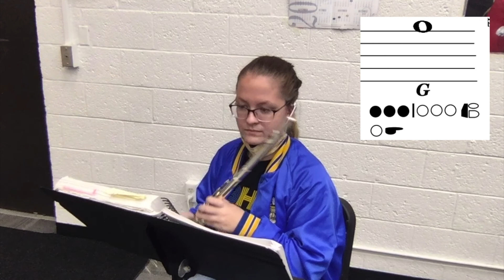TOE Flute Book 1 Page 10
Tradition of Excellence Book 1 Page 10 for Flute